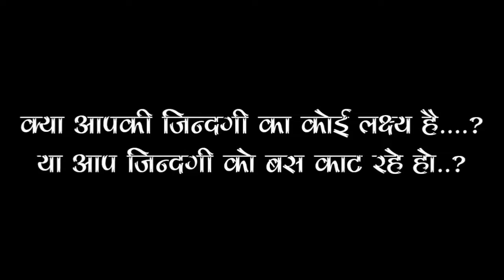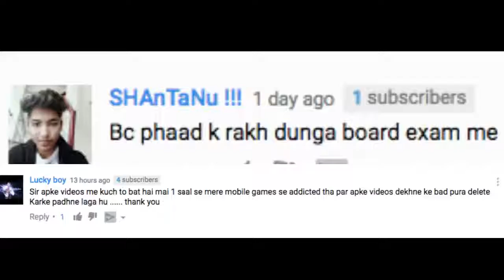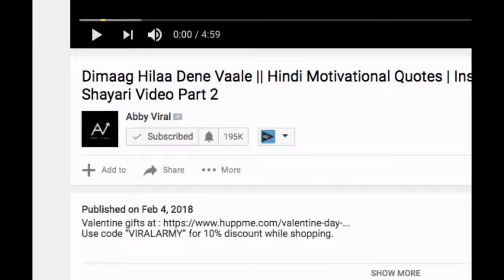Best motivation video